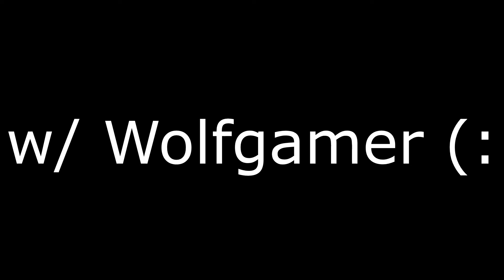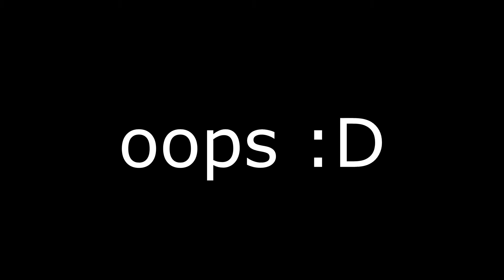Let's Play RAINBOW SIX SIEGE - YACHT - PREMADE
Another quickplay on yacht. Just goofing around. Enjoy! I'm pretty noob really appreciate any advice just throw it in the comments. Peace!